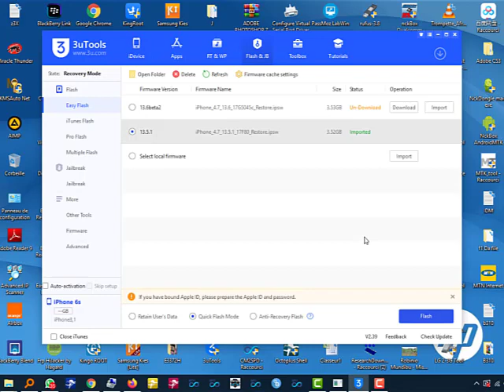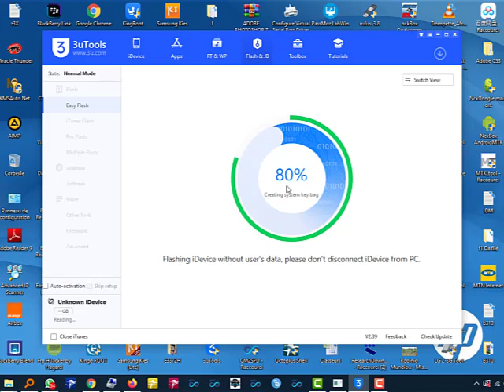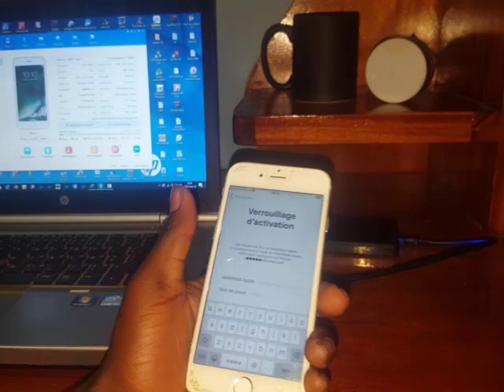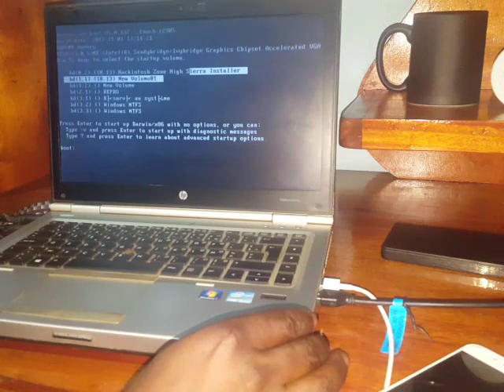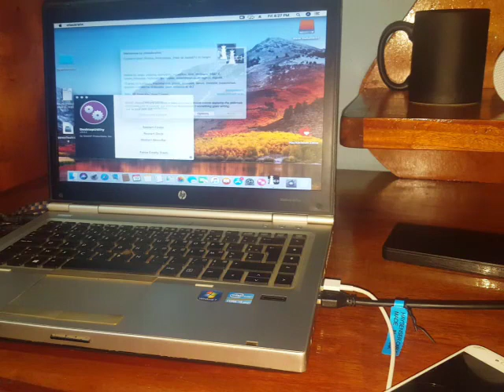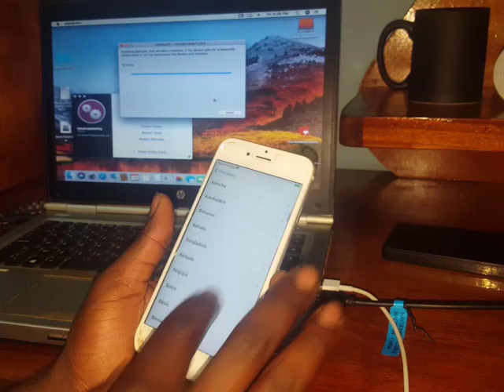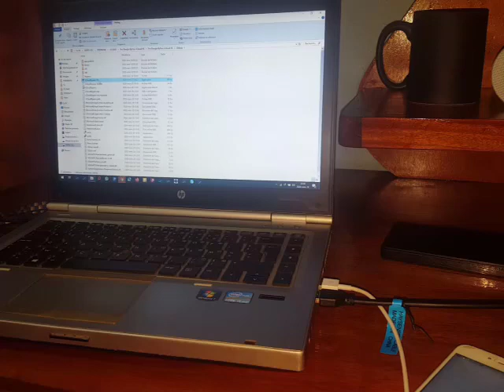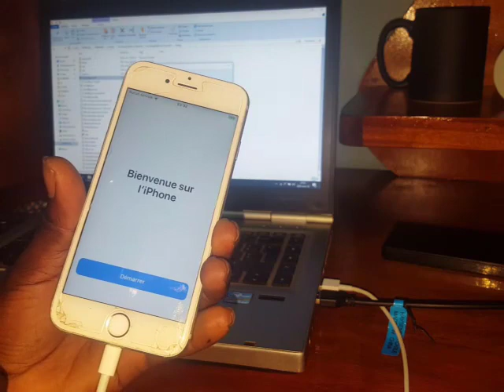Débloquer tout icloud iphone 6, 6s, 6plus,7G, 7plus, 8 iphoneX ios 12.... 13.5.1 JAILBREAK checkra1n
UNLOCK ICLOUD IPHONE 6s jailbreal checkra1n bypass windows.
NEXT VIDEO STEP BY STEP COMMING VIDEO DETAILLE EN COUR DE REALISATION